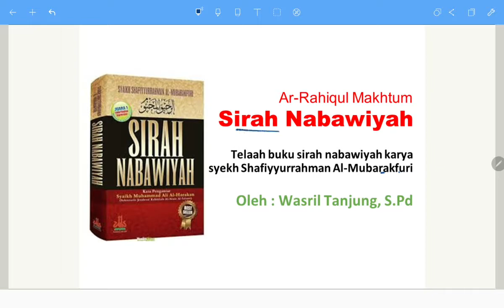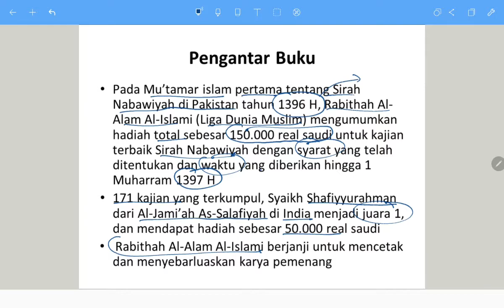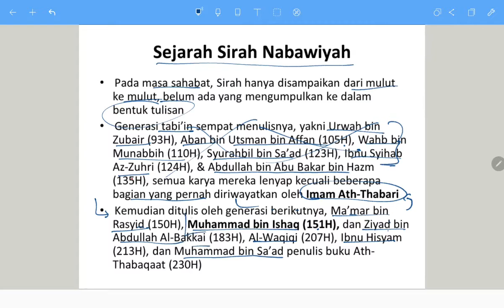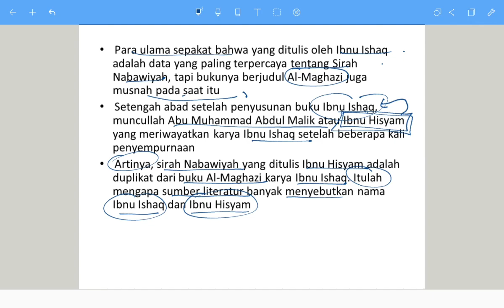#1 Bedah Buku Sirah Nabawiyah | Sejarah Penulisan Sirah Nabawiyah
Bedah Buku Ar-Rahiqul Makhtum Sirah Nabawiyah karya Syaikh Shafiyyurrahman Al-Mubarakfuri